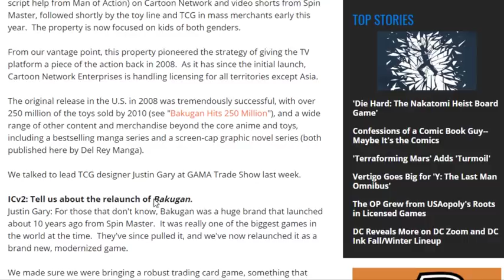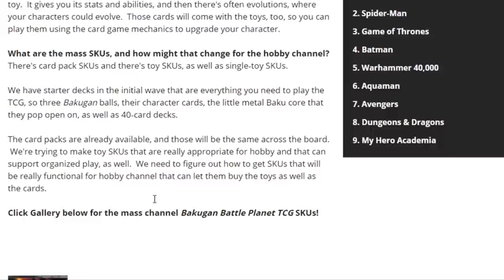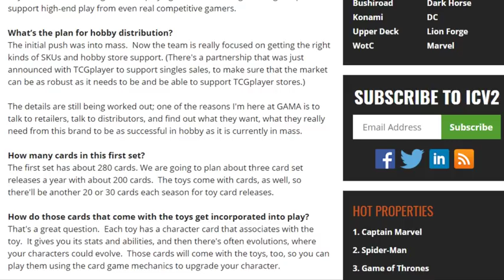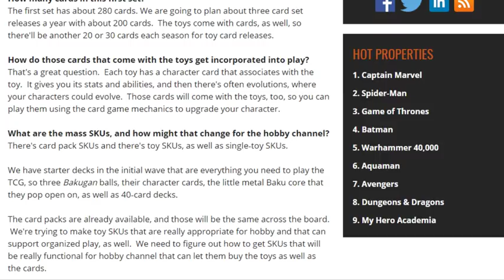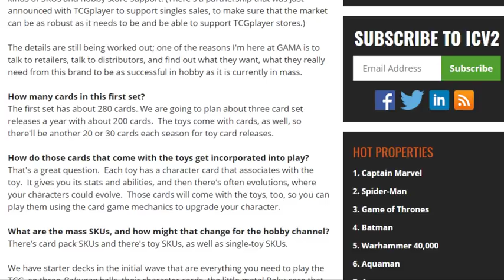New LGS Information! Toy-Exclusive Cards? | Bakugan Battle Planet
Just quick news update going over the LGS info confirmed in the ICv2 article that dropped yesterday!